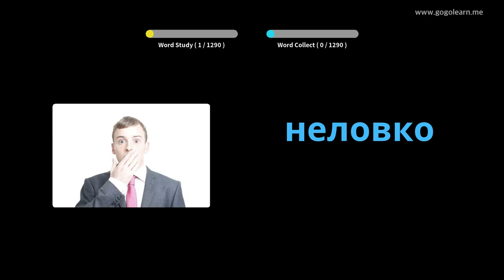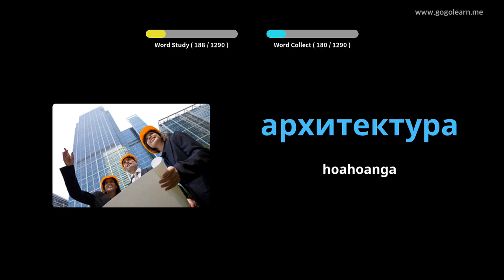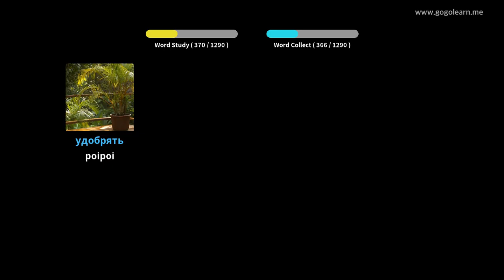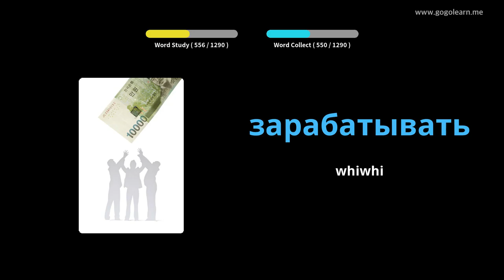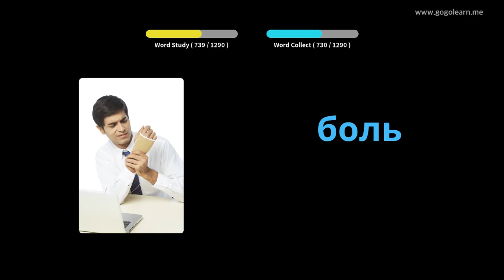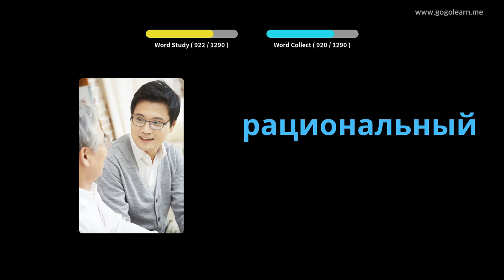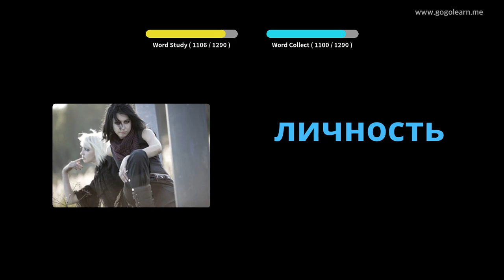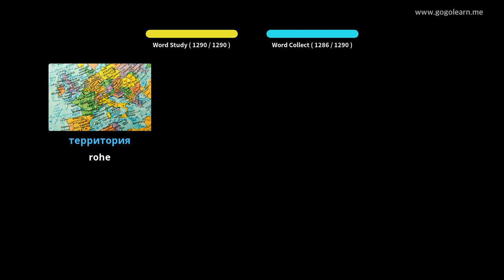Ākonga Reo Rātapu | Golearn